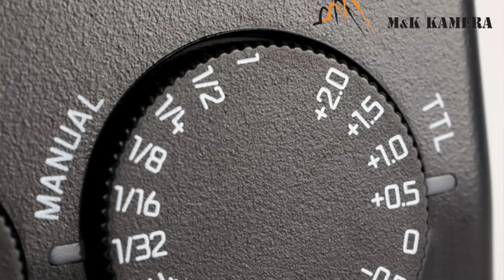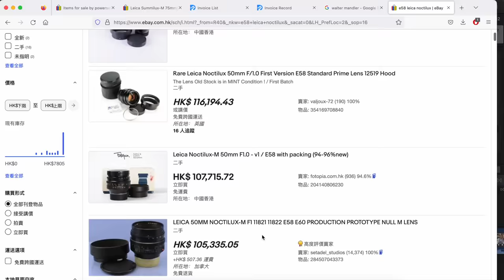唔通個天都唔鍾意我?影相先嚟落雨!遇上陰天雨天, 有什麼出色的攝影方案?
00:00 影片開始
00:35 M&K Kamera Franky
00:44 方案一
01:04 方案 二
01:44 方案三
02:00 嶺南之風，地點介紹
02:12 大光圈鏡頭推介Leica Noctilux M 50mm f/1.0 E58 Version 1 lens
04:54 大光圈鏡頭推介 Leica Summilux-M 75mm f/1.4 Version 3 lens
06:06 兩支鏡頭微妙的關係
06:39 鏡頭的價格
08:16 考考你眼光
09:32 你猜中了多少？

***相片答案***
01: 75mm
02: 75mm
03: 75mm
04: 75mm
05: 75mm
06: 75mm
07: 75mm
09: 75mm
10: 75mm
11: 75mm
12: 75mm
13: 75mm
14: 50mm
15: 50mm
16: 50mm
17: 50mm
18: 50mm
19: 50mm

主店地址:
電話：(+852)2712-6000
辦公時間：星期一至六 11:30 ~ 20:00
公眾假期:11:30 ~ 19:00
星期日休息

M&K Kamera
Main shop
Rm.1102 Lee Wai Commercial Building,
1-3A Hart Avenue, T.S.T., Kowloon, Hong Kong.
Business hour: Monday to Saturday 11:30 ~ 20:00
Public holidays 11:30 ~ 19:00, Sunday close
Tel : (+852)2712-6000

SimCity Branch:
Business hour: Monday to Saturday 11:30 - 20:00
Sunday / Public Holiday 12:00 - 20:00